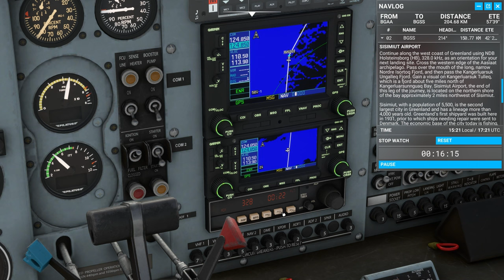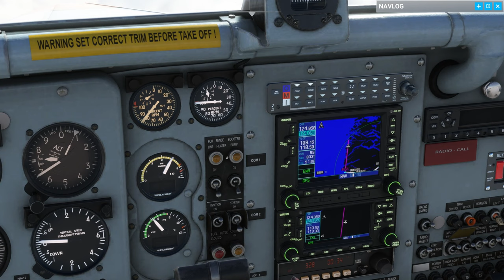Exploring the wild coast of Greenland without Autopilot MSFS2020 Greenland Bushtrip Part 3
Flying from Aasiaat Airport (BGAA) to Sisimiut Airport (BGSS) with the Pilatus Porter PC6 without an autopilot.

This is Part 3 of a Bush Trip included with World Update 15 of Microsoft Flight Simulator 2020.

Hardware:
Honeycomb Alpha & Bravo
MFG Crosswind V3

PC:
Ryzen 9 7950X3D
64GB DDR5 RAM
MSI RTX2080 Gaming X Trio

Timestamps:
00:00 - Intro
03:50 - Takeoff
05:00 - Kangaatsiaq
20:15 - Sisimiut Airport
01:00:00 - Landing RW 29
01:01:00- Taxi to Parking
01:02:25 - Outro